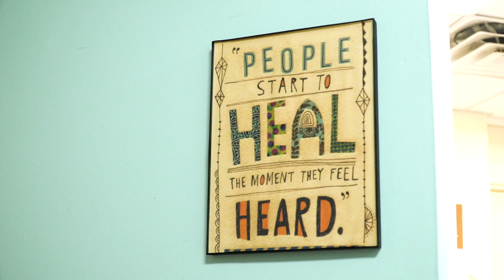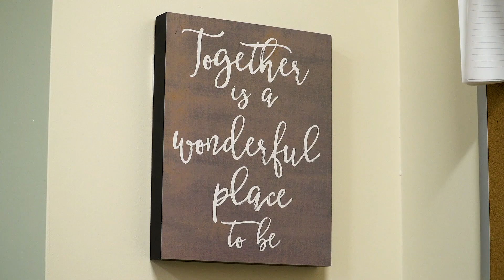Yes, Mama, You Can Fight Postpartum Depression— And Here’s How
When you walk in and see the words 'you can do this',  'you are strong,' and 'the sisterhood of motherhood' painting the walls, you know you've come to a place that's focused on helping moms feel better, feel supported, and know they're not alone. And then, watching the hugs, the tears and the laughter - you understand just how deeply needed a place like this is.